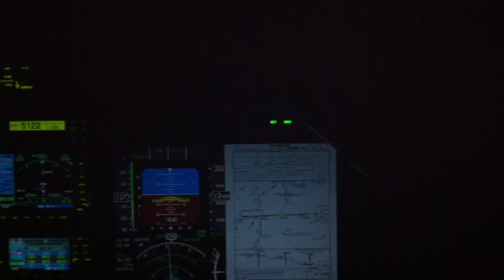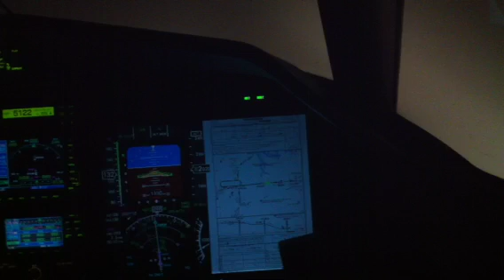Pilatus GPS 9 RYY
GPS runway 9 to minimums at Cobb County McCollum Field in a Pilatus PC12. Airplane is equipped with 530/430 combo and IS&S glass cockpit.